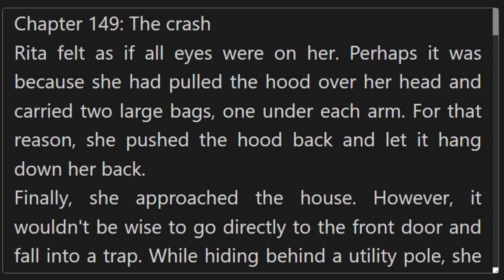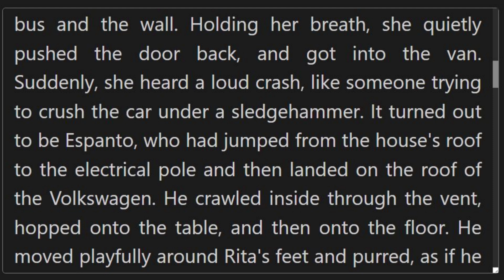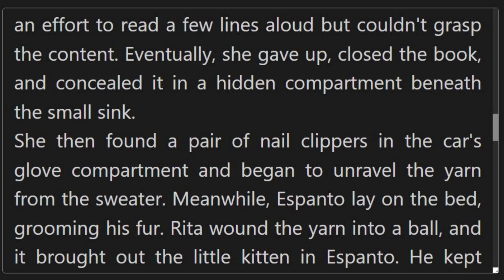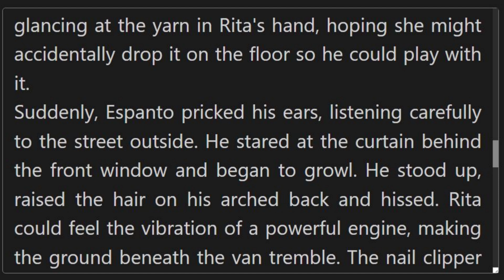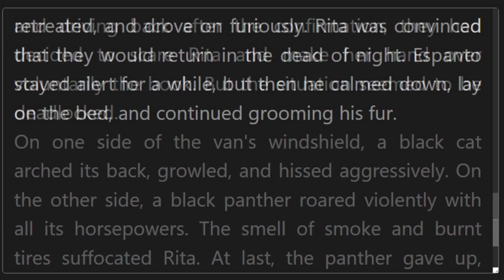Chapter 149 The crash